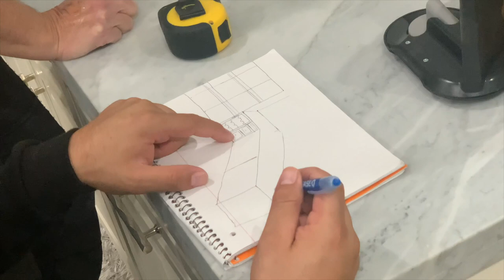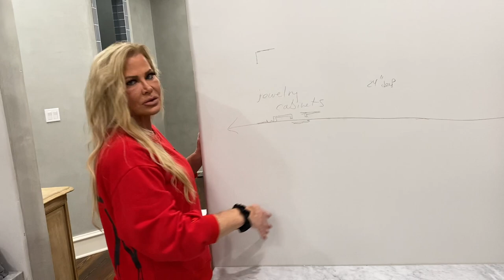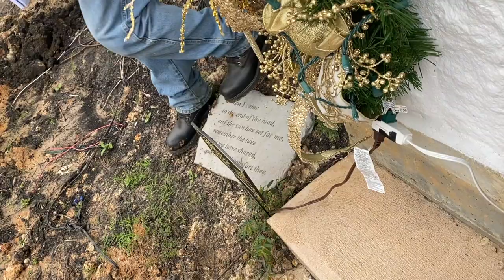DESIGNING THE NEW CLOSET!